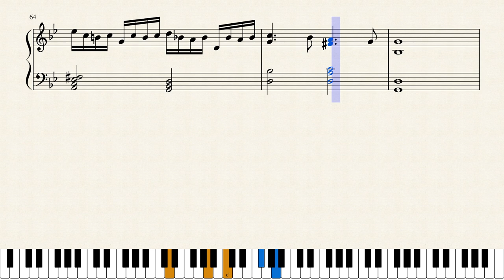Luo Ni - G Minor Bach (From Piano Tiles 2)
G minor Bach is the 28th stage of "Piano Tiles 2". It is unlocked when the player reaches Level 10.

This song is composed by Luo Ni (倪椤) and is a modification of Johann Sebestian Bach's Prelude in C minor from The Well Tempered Clavier book 1 (BWV 847).